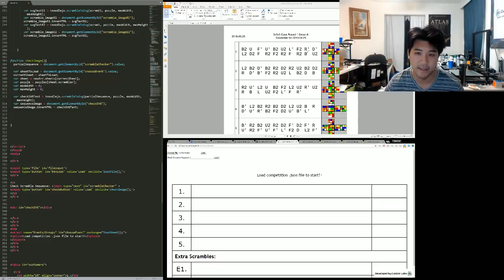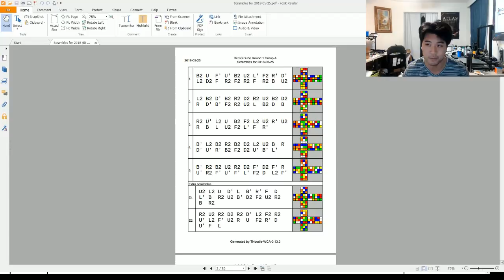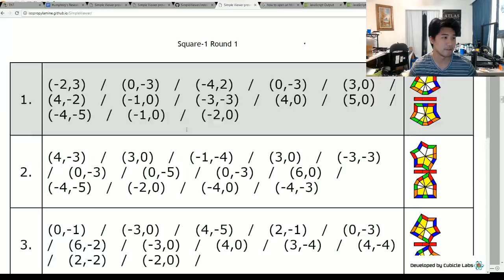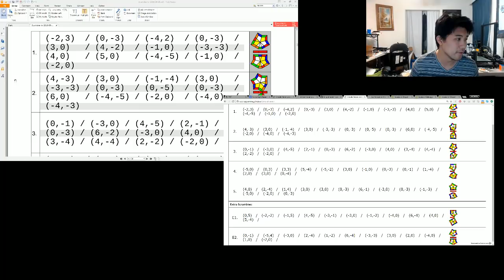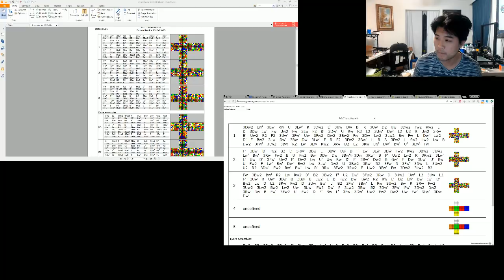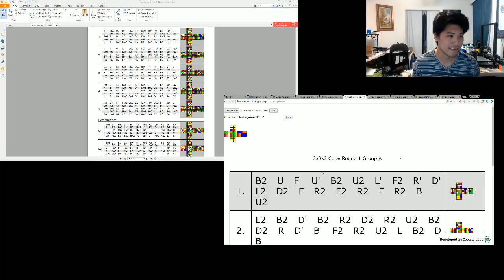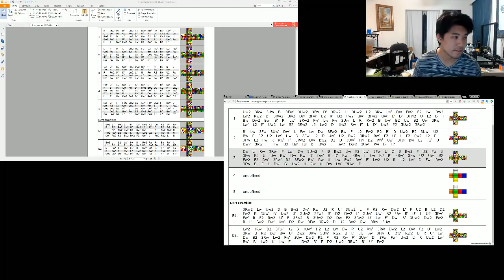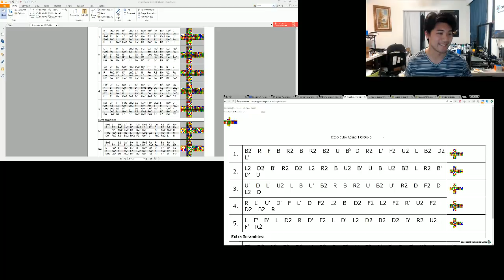SimpleViewer-- Competition Scrambling Tool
There are a few stupid things about scrambling:
1. The letters in a PDF does not resize/shuffle around horizontally for easy viewing, and you have to scroll up and down if the laptop screen is low resolution.
2. You have to shuffle through folders or pdf for the scramble you need.
3. You can't check the scramble halfway through to see if you got it right or not, which sucks for 5x5 because you need to do it correctly.
4. Sharing scrambles with scramblers is a pain and you need to shuffle emails, flash drives, and messages (THIS FEATURE NOT AVAILABLE DUE TO SECURITY LIABILITY)

SimpleViewer fixes all of those things!! (Except 4, because i don't want any controversy)

SimpleViewer is an easy online website that makes reading scrambles simple!! The scramble resizes to your browser, all scrambles are accessible in an easy dropdown menu, and it has a feature to check the scramble for accuracy at ANY point during the scrambling process!

Personally, this is SUPER USEFUL IN SQ-1, and medium useful in 5x5! Because in sq-1, if you lose your place, knowing what the cubeshape SHOULD be is helpful!

BIG Thanks to BLAKE THOMPSON for the momentum to take this project on, and I really hope organisers/delegates give this software a try!!!

All you need is the competition .json file from the delegate to use SimpleViewer for a smoother, easier scrambling experience!